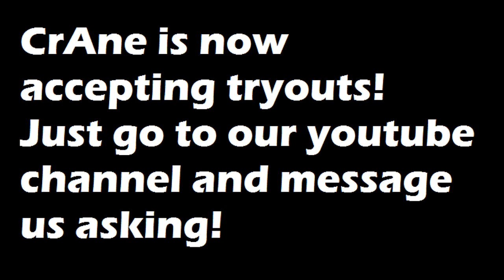CrAne Clan PS3 Tryout Video!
This video is for people who want to join a ps3 clan and game with a bunch of guys who also enjoy call of duty and playstation.
peace
SONG
* Dunson - Count on it *